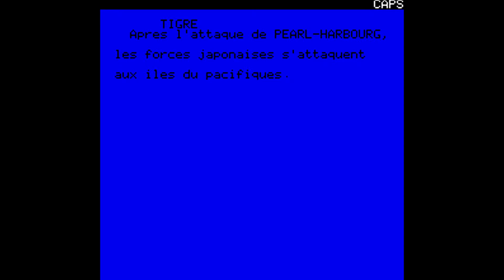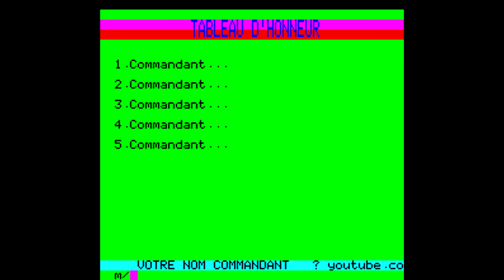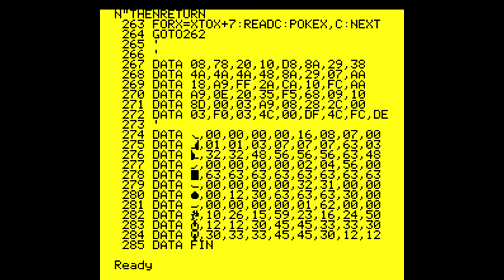Oric Atmos Longplay - Tigre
Full playthrough of the Oric Atmos game Tigre. A flight simulator with 3D-alike view.